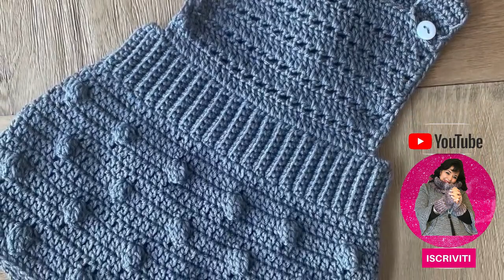⚽🐰SET PER BAMBINA E BAMBINO ⚽🐰 MOLTO FACILE E MOLTO VELOCE ⚽🐰 TESSITURA CON LAURA CEPEDA⚽🐰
CIAO!! Domani sul mio Canale questo bellissimo Tutorial!

IL MIO NEGOZIO DI LANA ONLINE IN SPAGNA E IN ITALIA #1
Lo spediamo a casa tua in Italia tramite DHL, lo ricevi in ​​48 ore.
*Pagamenti Sicuri
* Spedizioni Veloci
* Ricevi dove e quando voi
* Reso facile

Ogni settimana nuovo video in italiano! Solo sul mio canale YouTube Laura Cepeda Italia!

Il lavoro a maglia è meraviglioso! Bene, i nostri benefici per la salute fisica e mentale. Rilassiamo e riduciamo lo stress. Miglioriamo il nostro umore e siamo sempre più felici! Oltre a ciò, possiamo praticarlo ovunque e previene l'insorgenza di malattie cognitive come la demenza o l'Alzheimer.
Il tessuto è un compagno eccellente nei momenti di solitudine o quando vogliamo rimanere soli per un po '.
Aiuta anche le persone che soffrono di ansia, depressione o dolore cronico.
Raccontami la tua storia! Hai il coraggio di provarlo?

Posso aiutarti su Whatsapp
Spedizione molto più economica e veloce per DHL
100% reale!